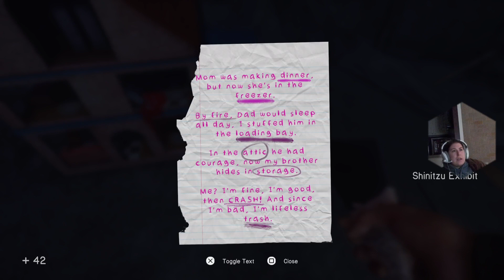In Sound Mind - Part 6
Finally making some progress with more help from dave